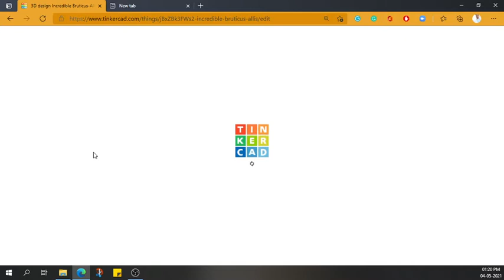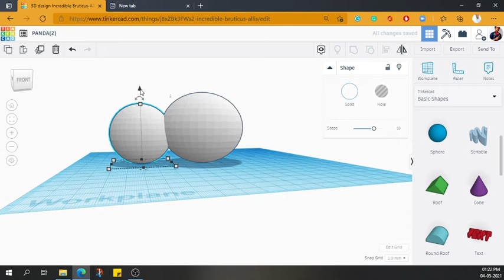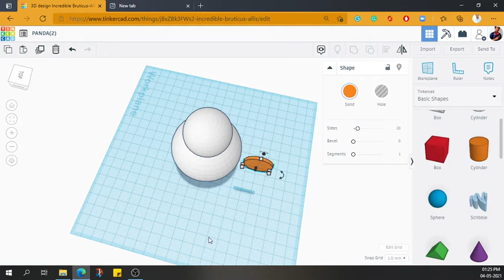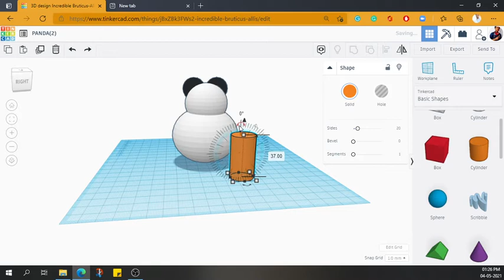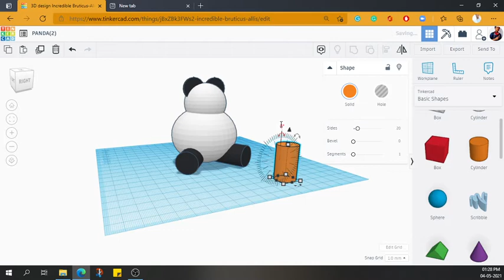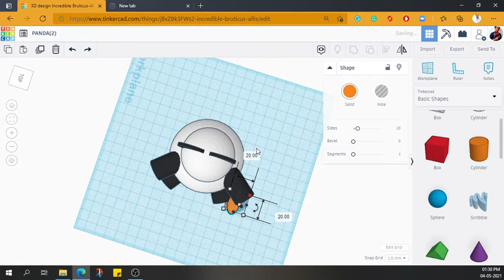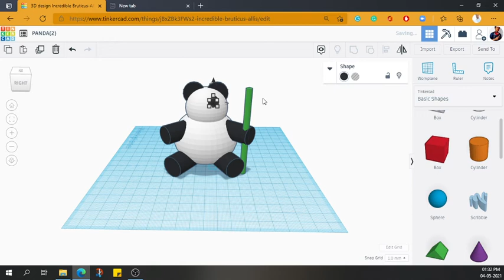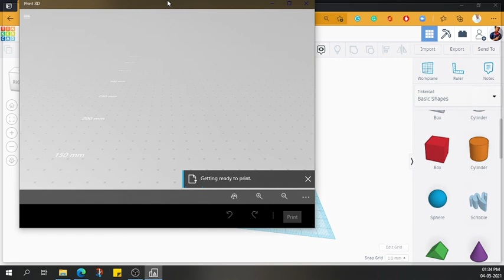How to make a panda under 15 min in tinkercad.